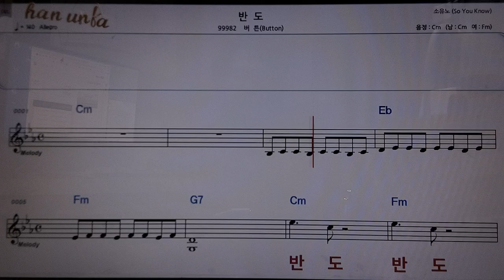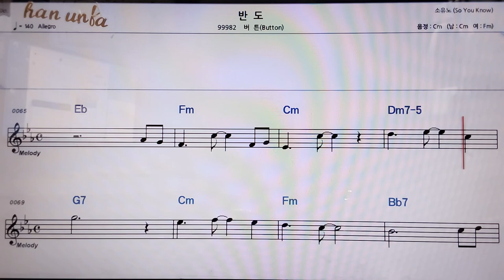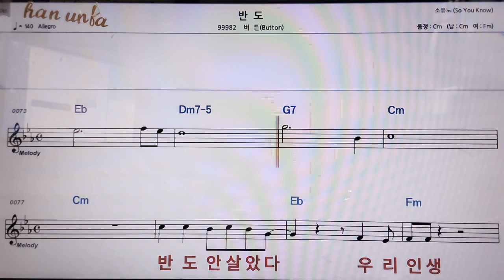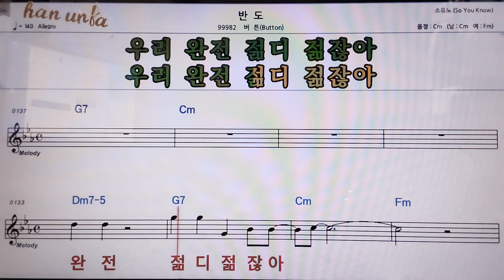반도/버튼👍악보, 코드,가사,Karaoke*가라오케 반주